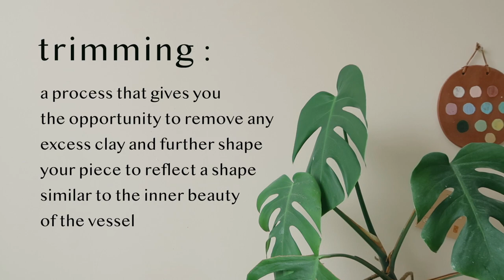chill lofi pottery trimming sesh ♫ from tree to sea ceramics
I always find trimming videos so calm + soothing, hopefully you will too!

fun disclaimer - some of these pots were a little dryer than I would’ve preferred them to be at this stage - leather hard is the perfect “consistency” for trimming :-) once they get harder than this, the trimming doesn’t always go so smoothly and ribbons of clay don’t seem to fly off as easily either.

this is definitely not a how to / tutorial by any means, I trim using suction to stick my pots to the wheel, a rib to smooth, others might trim differently. I’ve found there’s never really any one way to do anything in ceramics - whatever works best for you!

hi I’m Lauren! I am a self taught Chinese-Jamaican artist living in Calgary, Alberta. I’ve been working with clay for ~5 years and am one year into making ceramics as my full-time gig.

🌸 tunes 🌸